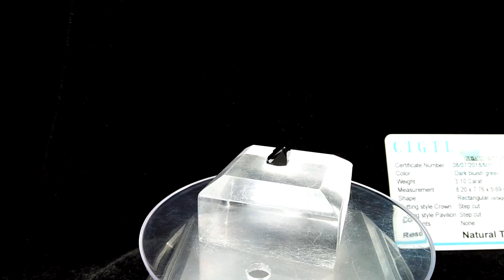See Vdo ~ 3.10 Cts | CIGTL Certified | Museum Grade | Green Tourmaline Gemstone